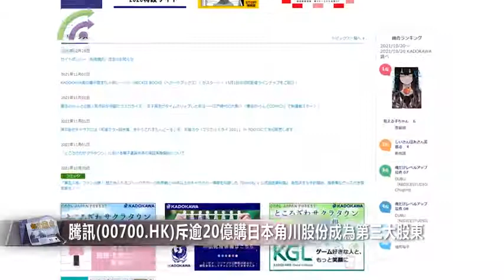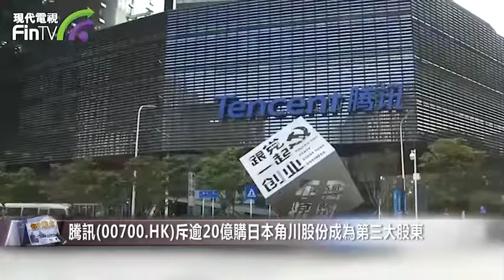【財經速遞】騰訊(00700.HK)斥逾20億購日本角川股份成為第三大股東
【財經速遞】騰訊(00700.HK)又有新動作，該公司進軍ACG(日本動畫(Anime)、漫畫(Comics)與電子遊戲(Games)領域，擴大其媒體投資版圖。日本老牌出版公司KADOKAWA集團(角川集團)公布，騰訊將以300億日圓(約20.5億港元)收購角川6.86%的股權，完成交易後騰訊為角川第三大股東。
角川表示，騰訊透過香港子公司Sixjoy，以每股6170日圓的價格購買486萬股，較上周五收市價存在溢價2.3%，交易將於11月15日至26日完成。
角川集團表示，是次與騰訊合作將着力於角川旗下動畫和電影相關產業的注資，包括確保出版物數量的增加、擴大其動漫製作工作室和設施等，同時會大力推動將旗下IP改編成遊戲的力度；雙方亦簽訂動漫業務的合作協議，擬進一步促進公司的全球媒體組合。
事實上，今次已非騰訊和角川首次合作。2016年，騰訊已從中南集團手中，收購總部位於廣州的「天聞角川」41%股權，成為天聞角川第二大股東，僅次於角川集團的49%。
騰訊早前宣佈斥資12.7億美元(約99.06億港元)收購的英國遊戲開發商Sumo Group，該公司向其透露，有關交易正遭美國外國投資委員會(CFIUS)調查，以確保不會損害美國國家安全；騰訊已同意提供相關文件，爭取交易在今年底前獲批。
公開資料顯示，騰訊早於2019年入股Sumo，持有9.96%股權；及後於今年7月宣佈收購Sumo Group餘下股權，拓展遊戲業務版圖。這是集團第一次針對上市公司進行全資收購，也是騰訊2021年以來金額最大的投資項目。Sumo Group於英國、美國、加拿大及波蘭設有工作室。
近年騰訊不時收購或投資海外遊戲開發商，包括本月初斥資7760萬元茲羅提(約1.51億港元)收購波蘭遊戲開發商Bloober Team 22%股權，並取代基金公司Rockbridge TFI成為最大股東；也在今年初投資3000萬歐元(約2.7億港元)，獲得法國遊戲工作室Dontnod少數股權。